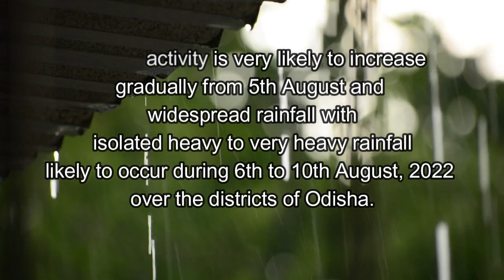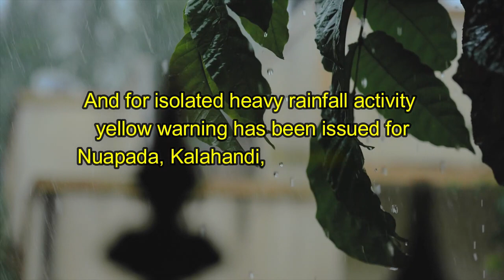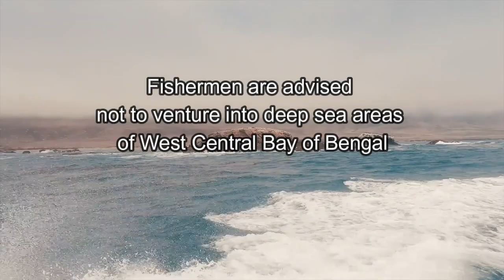Likely formation of a Low pressure area and Heavy rainfall activity over Odisha.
Under influence of gradual strengthening of monsoon flow and the anticipated low pressure area, Rainfall activity very likely to increase gradually from 5th August and widespread rainfall with isolated heavy to very heavy rainfall likely to occur during 6th to 10th August, 2022 over the districts of Odisha.